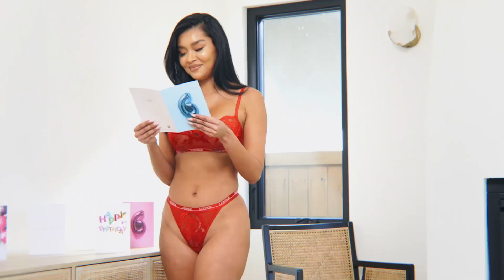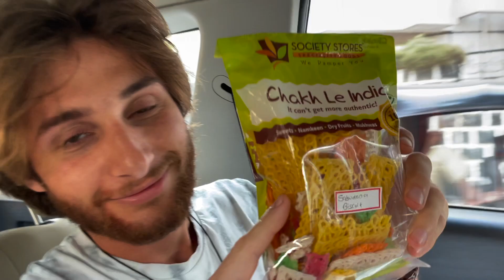Vlog || Apartment Shopping/Updates, Lounge Haul, Reuniting w/ My BF!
About Aaliyah Kashyap: Hi guys! I’m Aaliyah, a 21-year-old YouTuber based in California & India!